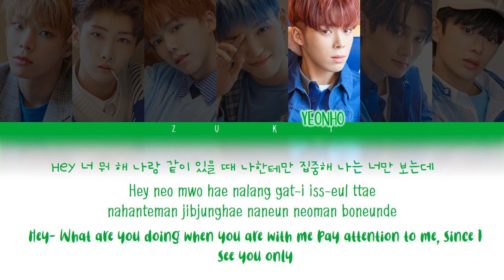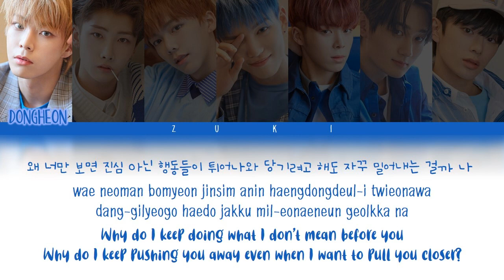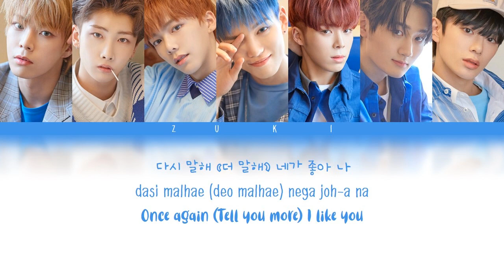From Now (딱 잘라서 말해) - VERIVERY [HAN/ROM/ENG COLOR CODED LYRICS]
(◕ᴗ◕✿)
open me!

━ Song : From Now
━ Album : VERI-ABLE
━ Artist : VERIVERY
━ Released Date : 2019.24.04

～ official music video : youtu.be/y4mhiwdBMI4